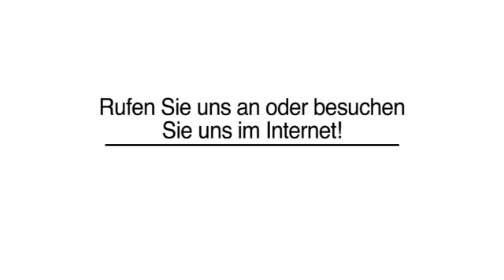Fassadenimprägnierung Viersen Fassadendämmung - Johann Knippel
Fassadendämmung - Johann Knippel in Viersen ist Ihre erste Wahl, wenn Sie nach Fassadenimprägnierung oder Fassadendämmung suchen. Für mehr Informationen erreichen Sie uns unter der Telefonnummer (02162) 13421 oder schauen Sie direkt vor Ort vorbei: Am Alsbach 14, 41748 Viersen. Besuchen Sie uns auch unter der oben genannten Webadresse!